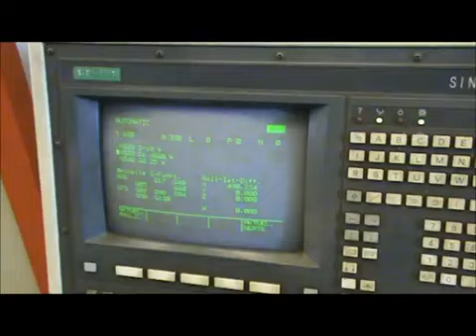Vertical Machining center Heckler Koch BA 40